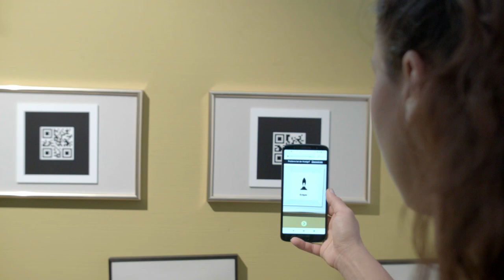Gärten auf dem Campus Grüental @ZHAW, Wädenswil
Kommen Sie vorbei und lassen Sie sich in unseren einzigartigen Gärten hoch über dem Zürichsee an der ZHAW in Wädenswil inspirieren.

Die Gärten stehen in enger Beziehung mit den Forschungs- und Bildungsaufgaben des Instituts für Umwelt und Natürliche Ressourcen und dienen als Infrastruktur für «forschendes Lernen». Mit innovativen Gestaltungs- und Kommunikationsmethoden werden die Lebenszusammenhänge von Pflanzen, Tieren und Menschen dargestellt. Sie alle sind eingeladen, Themen der Nachhaltigkeit in unseren Gärten praktisch und sinnlich zu erleben. Unsere Gärten und Pflanzensammlungen auf dem Campus der ZHAW in Wädenswil sind ganzjährig von Sonnenauf- bis Sonnenuntergang geöffnet. Sie können diese auf eigene Faust entdecken oder im Rahmen einer der vielen öffentlichen Führungen und Exkursionen vertieft kennen lernen. Möchten Sie die Gärten mit Ihrer Schulklasse besuchen oder haben Sie spezifische Fragen zu einem Forschungsthema und möchten dies im Rahmen einer Führung diskutieren? Wir bieten dazu massgeschneiderte Führungen und Exkursionen an. Melden Sie sich bei uns - wir freuen uns auf Ihren Besuch!